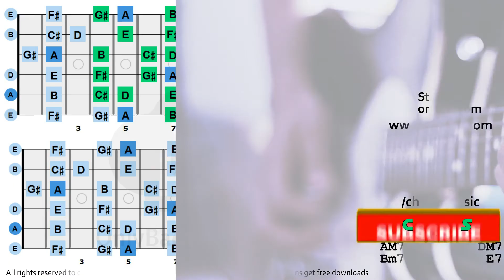Soulful Chill Beat Backing Track Jam in A Major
A Major Soulful Chill Beat Backing Track 80 bpm

Our channel has been up since 2006 :) Thanks for all the kind support of music buddies around the world

► USAGE.